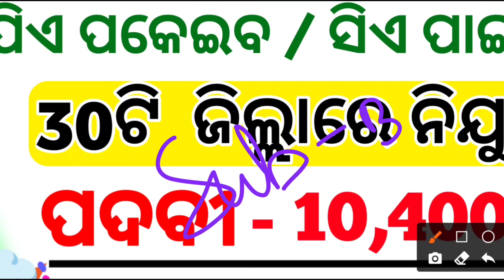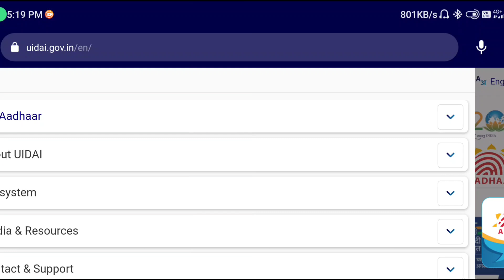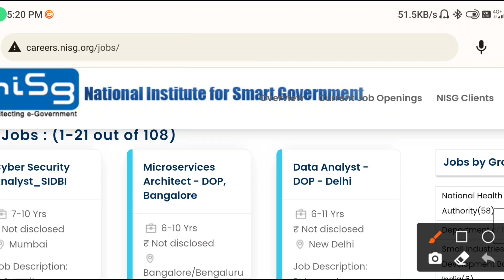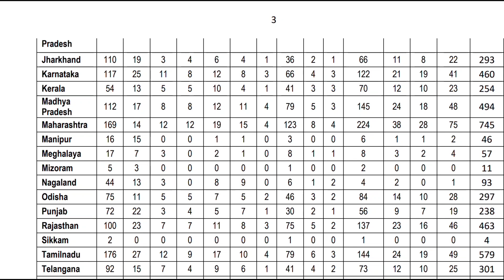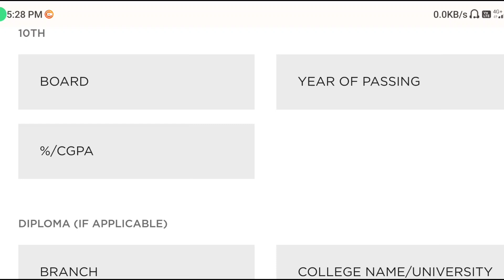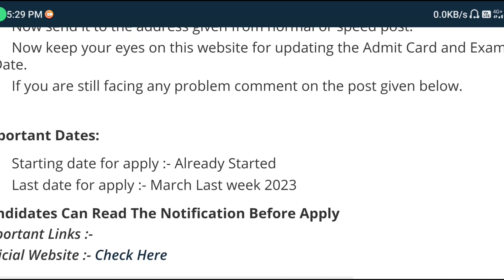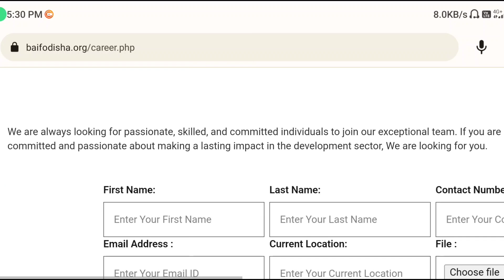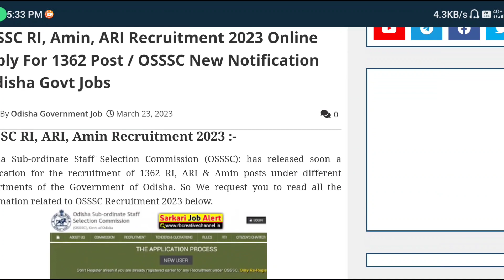April Month Odisha Government Jobs 2023/Post -10400/ Odisha Govt Jobs/Odisha Job Updates/New Vacancy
April Month Top Government Jobs 2023 Odisha/Post -10,400/ Odisha Govt Jobs/Odisha Job Updates 2023/Job vacancy odisha 2023/Job alert odisha/new vacancy odisha/Odisha nijukti khabar/Peo post odisha/vlw vacancy odisha

odisha job
anganwadi supervisor vacancy 2023 odisha
govt job
job
new job
new job vacancy 2023 odisha
new job vacancy april 2023
new vacancy 2023 odisha
new vacancy april 2023
Osssc apply
peo job
railway new vacancy 2023
ri job in odisha 2023